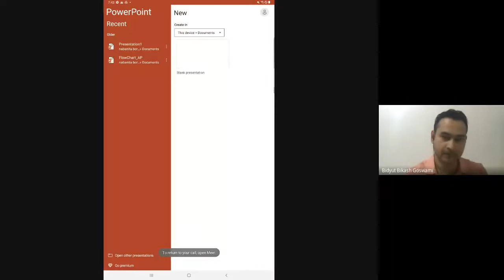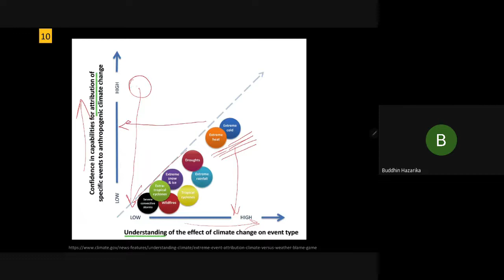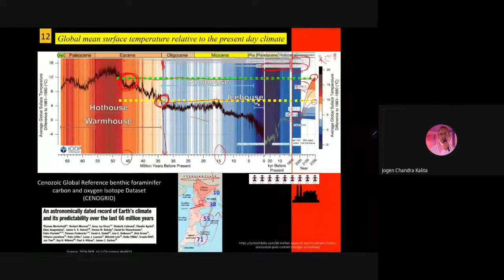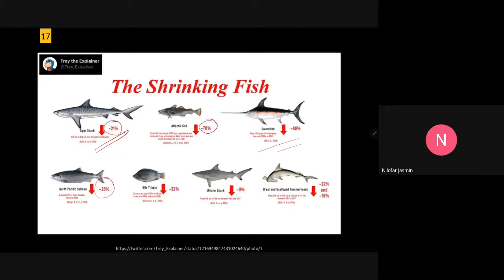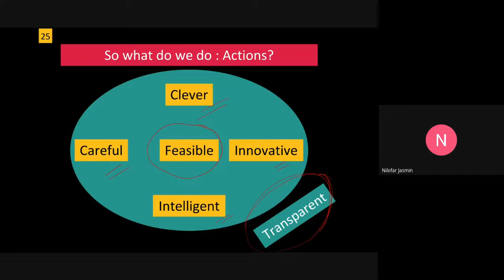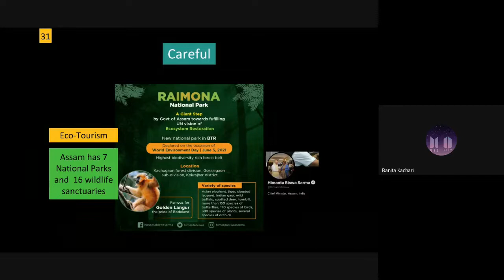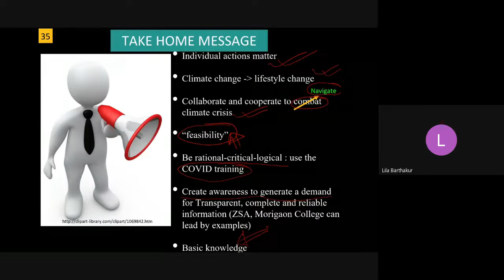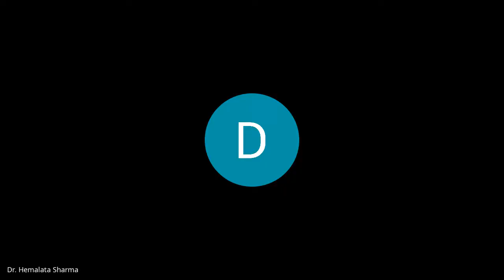International Webinar : Climate change Lessons and Actions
Organisers:
Department of Zoology (Gauhati University), Zoological Society of Assam and Department of zoology (Morigaon College)
Topic: Climate change: Lessons and Actions
Speaker: Dr. Bidyut Bikash Goswami
Research Professor, Irreversible Climate Change Research Center (IRCC), Yonsei University, Seol, South Korea.
Inaugurator: Dr. Lila kanta Borthakur
Principal, Morigaon College.
Guest of honour: Prof. Jogen Ch. Kalita
HOD, Department of Zoology, Gauhati University, General secretary ZSA, President of Governing Body, Morigaon College.
Guest of Honor: Prof. Priyabrata Lahkar
President, ZSA
Co-Ordinator:
Dr. Bhagyashree Mahanta
Assistant Professor, Morigaon College
Moderator:
Sanchari Bhattacharji
Advisory committee:
Dr. Kamal Chandra Bhuyan (HOD, department of Zoology, Morigaon College)
Dr. Dhanajay Kusre (Associate Professor, Department of Zoology, Morigaon College)
Dr. Abdul Quium Osmani (Assistant Professor, Department of Zoology, Morigaon College)
Rijuana Ahmed (Assistant Professor, Department of Zoology, Morigaon College)
Technical Advisor:
Bulbul Das (Assistant Professor, Department of Computer Science, Morigaon College)